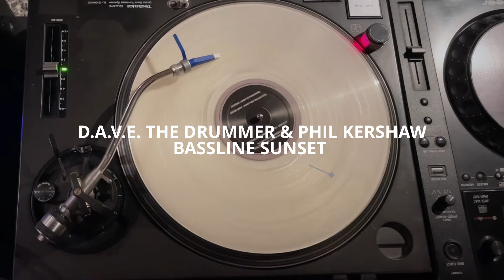HYDRAULIX VA003 CLEAR VINYL 12"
Out On Bandcamp May 3rd 2024

Featuring tracks by:
Acerbic, Andreas Kraemer & Shadym,
Minor Dott, D.A.V.E. the Drummer & Phil Kershaw
The third in a series of Various Artist E.Ps on Hydraulix.